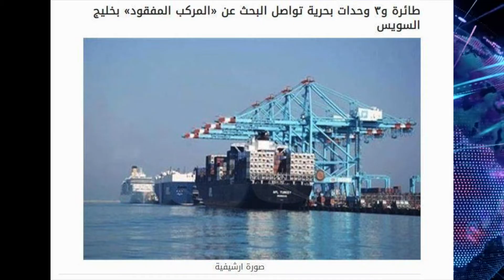أخبار اليوم | أبرز أحداث «الأثنين ٣ ديسمبر» في نشرة «بوابة أخبار اليوم»